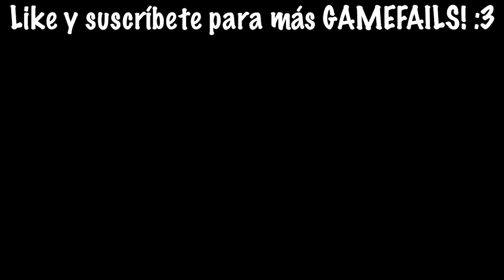KISSY MISSY ME PERSIGUE 😱🔪🟣 | DESBLOQUEAMOS a KISSY MISSY en Poppy Playtime | Pathofail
Bienvenidos a un nuevo GAMEFAIL donde desbloqueamos a KISSY MISSY en Poppy Playtime